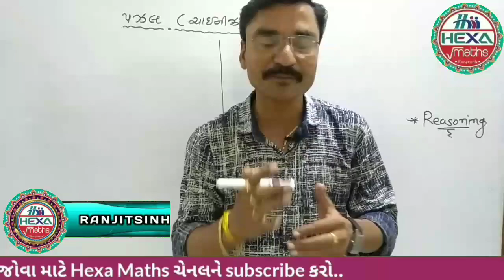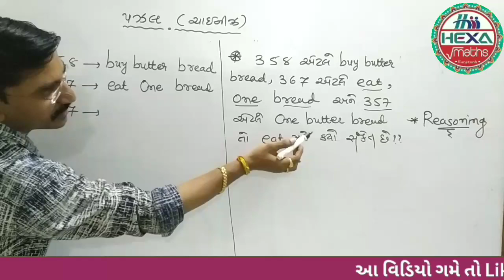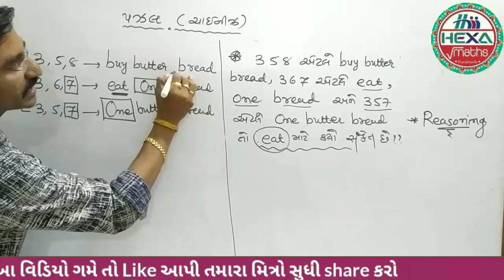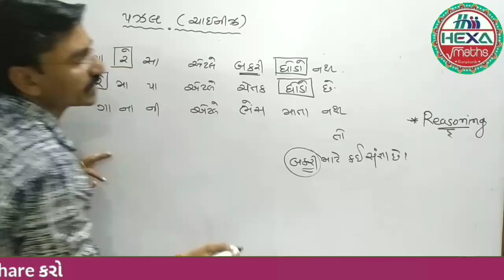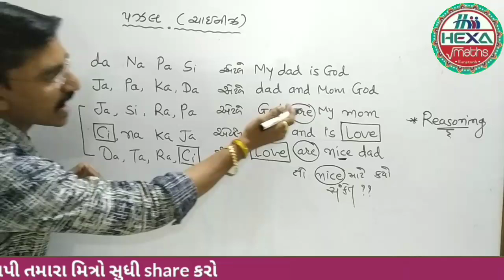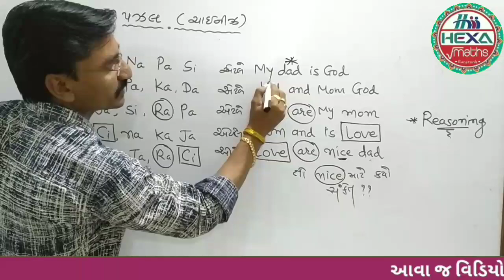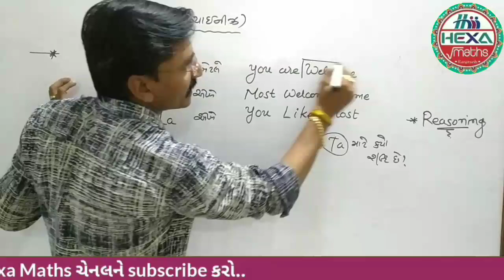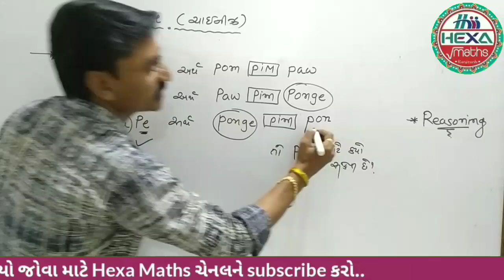CODING DECODING|કોડિંગ ડિકોડીંગ|ચાઈનીઝ પઝલ રિઝનિંગ|Coding Decoding Reasoning in Gujarati|ભાગ-1|hexa